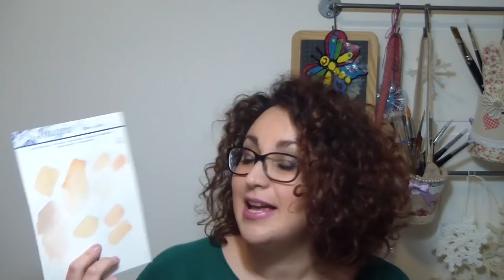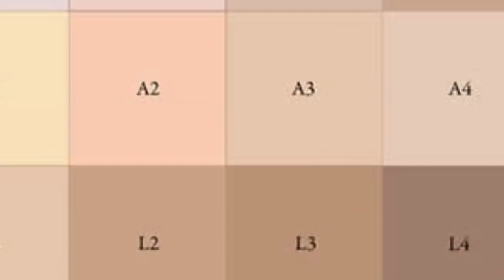Cinquanta sfumature di... PELLE - TUTTO sul COLORE by ART Tv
Bentornati all'appuntamento con la rubrica CINQUANTA SFUMATURE DI... in questo episodio parliamo del colore della pelle. Come si realizza? Quali colori vanno mescolati assieme per creare i toni giusti per dipingere la pelle umana? Nel video vi faccio l'esempio sia con gli acrilici (valido anche per oli e tempere) sia con gli acquerelli. Come sempre spero di essere stata esaustiva e di avervi dato degli spunti utili nel vostro percorso artistico.